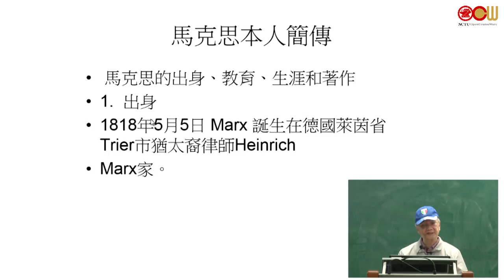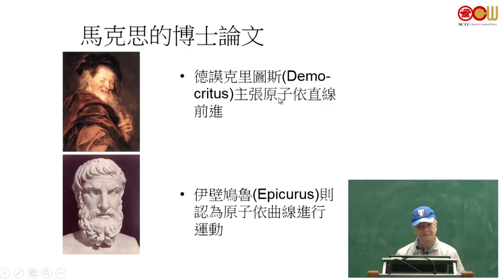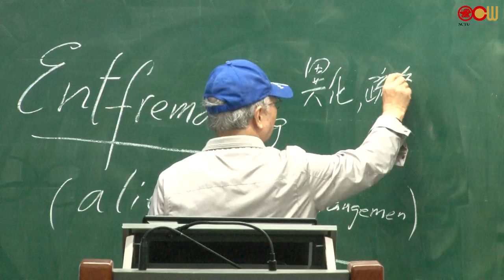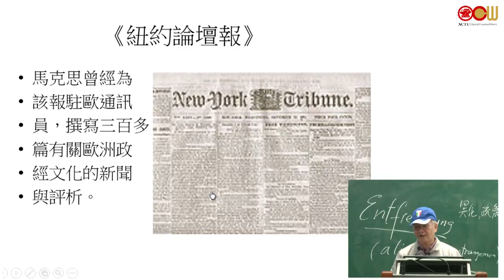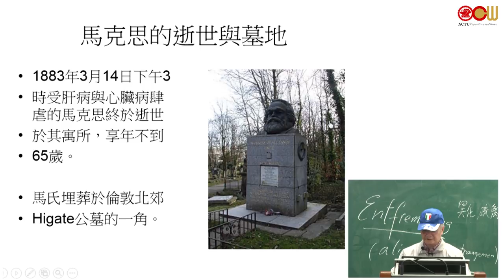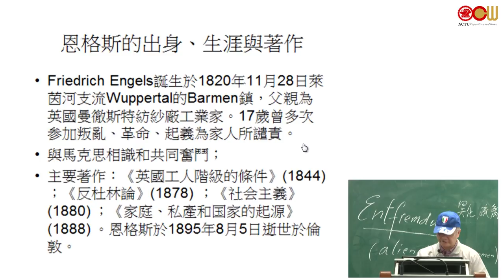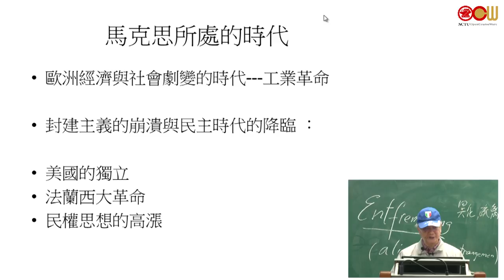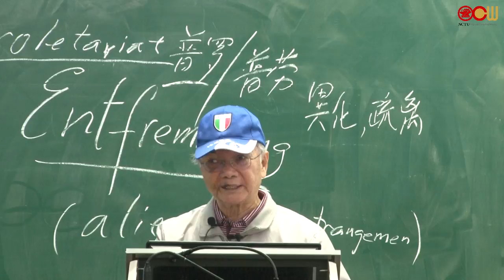Lec02 馬克思學說之析評 馬克思思想出現的時代背景 (2/2)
授課教師：通識教育中心 洪鎌德老師